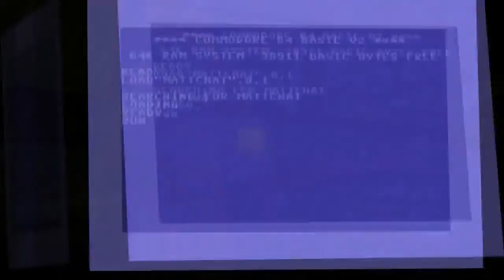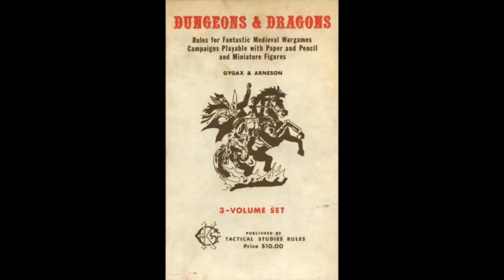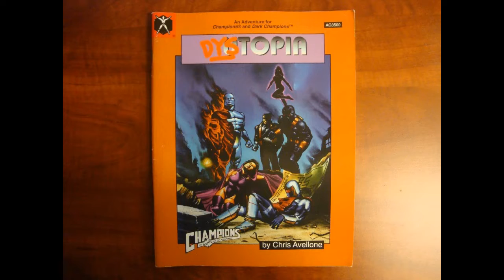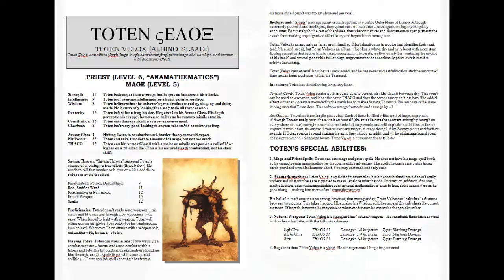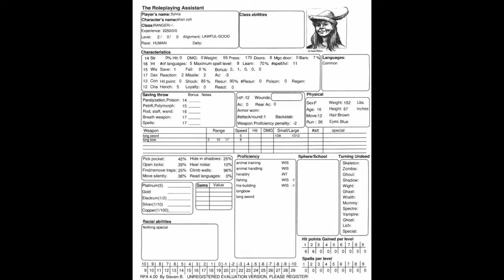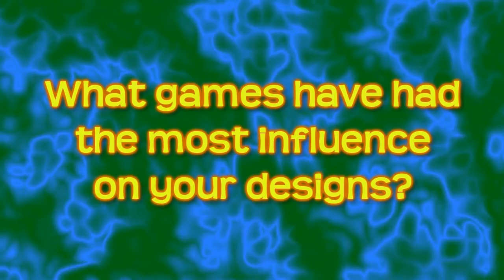Chris Avellone's Early Days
Join us on the Official Independent Fallout Wiki Discord server for more information and exciting Fallout community events. Happy trails!